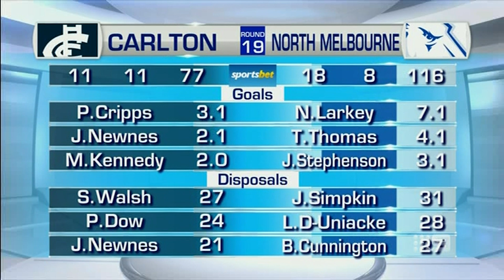Jaidyn Stephenson on Sunday Footy Show - Channel 9 (July 26, 2021)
Jaidyn Stephenson joins Tony Jones, Kane Cornes, Damian Barrett and Matthew Lloyd on the Sunday Footy Show the morning after North's Round 19 win over Carlton.